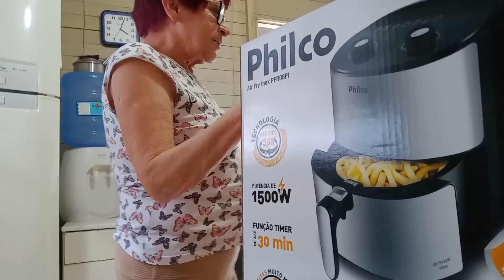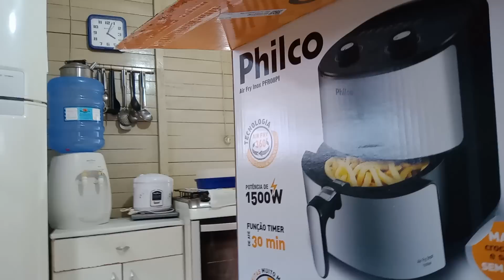Ganhei presente 🎁🎁🎁# Feliz dia dos pais 💎😍❤️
tenho o prazer de dividir minha alegria com vcs